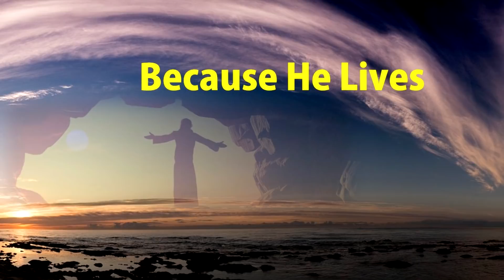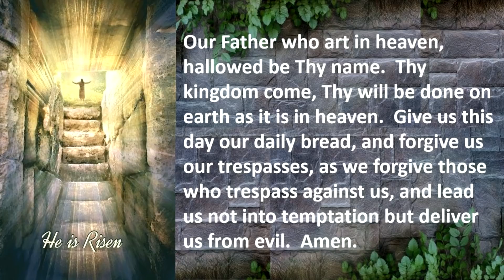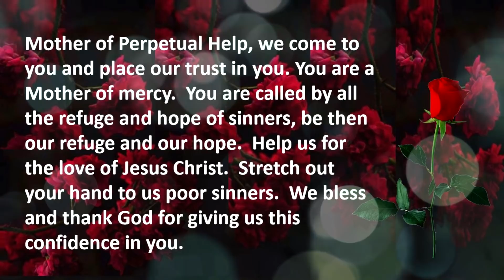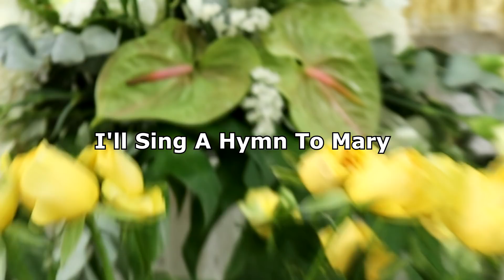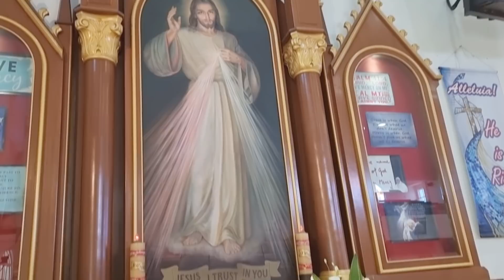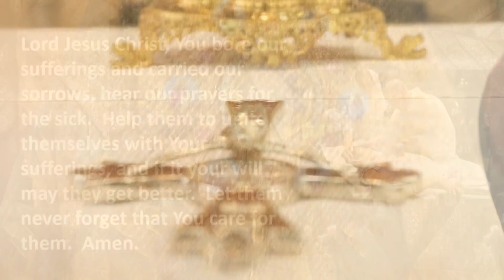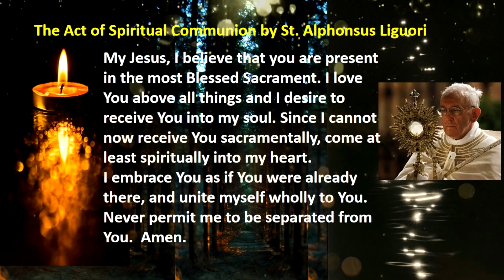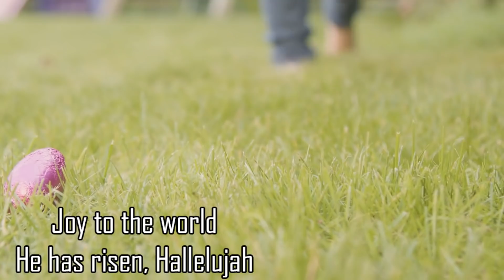#50 Anniversary Edition | Novena Devotion To Our Mother of Perpetual Help 10th April ,9.am Sat. 2021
During this special period, we are bringing you Novena Devotion @ Home - Special online Novena Devotion from OMPH PARISH. Join us as we pray together in honor of Our Mother of Perpetual Help. Novena Devotion to Our Mother of Perpetual Help -
Premieres Every Saturday, 9.00 am

Asst. Parish Priest :- Rev. Fr. Philip Lai, C.Ss.R.

Location :- Mariadass Anthony & Theresa
Reflection :- Fr. Gerard Theraviam, Church of Divine Mercy
 Shah Alam.

31400 Ipoh, Malaysia.